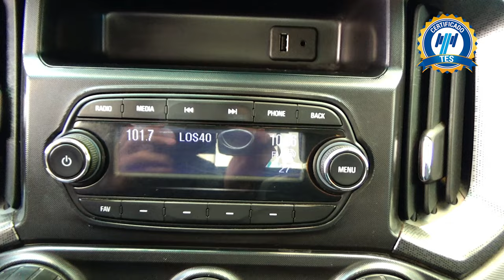Chevrolet / S10 / 2017 - 15086